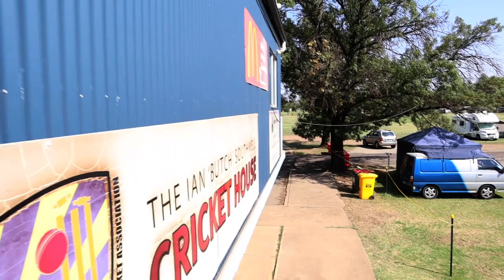Crazy Weather - Episode 9 - 2020 Tamworth Country Music Festival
Crazy Weather!

Episode 9

This episode we look at the Crazy Weather that hit Tamworth during the Tamworth Country Music Festival in 2020.
It made things challenging for me… but that is just how it goes sometimes.

Exploring Music with Mark Shay Vlogs the 2020 TCMF.